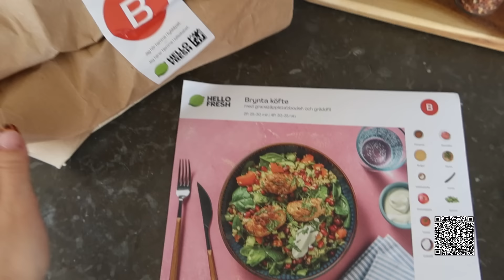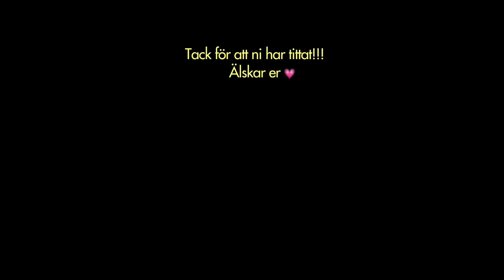MUKBANG - Saknar att vara singel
'AD' HelloFresh har gett mig ett exklusivt erbjudande tillgängligt under en begränsad tid och bara för den här kanalen. Klicka på länken eller använd min kod FT1449 för att spara upp till 1449 SEK på dina fem första kassar OCH få en GRATIS EFTERRÄTT i varje kasse livet ut.

Erbjudandet gäller från den 13 maj t.o.m 27 maj.

Om du missade erbjudandet ovan, använd denna länk LÄNK för att spara upp till 1359 SEK på dina fem första boxar eller använd min kod: FTMAJ.

Hur mysig blev inte den här mukbangen, är så tacksam för Ida och är så stolt över att ha henne i mitt liv. Min allra klokaste vän ❤️ hoppas ni tyckte det var mysigt att titta på! Vad hade ni velat se oss göra nästa gång?

KRAM